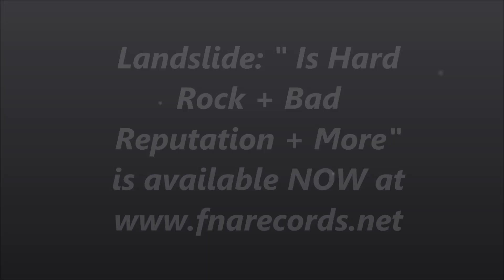Landslide: "Is Hard Rock + Bad Reputation + More" Album Teaser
Landslide Is:
 Streek - Vocals
 Keith QQik - Guitars
 Haze - Bass
 "Filthy Ritch" Petras - Drums
 Thrills - Synths

In the late 80’s, Landslide became Denver Colorado’s top-drawing original act all the while generating quite a buzz due to exposure from radio airplay. Landslide was formed in 1987 in Denver Colorado; this was the same year they released their self-titled, self produced album entitled “Landslide Is Hard Rock” on cassette and vinyl. So lead singer Str33k, guitarist Keith Quick, drummer Filthy Ritch, and bassist Haze set their sights on conquering the Hard Rock music capital of the world (Los Angeles) ~ Keyboardist Phil Anderson was unable to make the move with the guys of Landslide.

 Landslide set up camp in East Los Angeles and opted to keep the band a 4 piece by not replacing the Keyboardist position. The new version of Landslide was a more streetwise, leaner, and meaner; they were “hungry” and wanted to show that they could hang with the “Big Dogs” – and soon they would!
 By 1989, Landslide was headlining and selling-out every major venue on the Sunset Strip (the Whisky A-Go-Go, Roxy Theatre, Gazzari’s, and the Troubadour). Momentum was carrying the band fast forward and interest in releasing a new album came in the form of UK label G.I. Records. The band quickly recorded and released “Bad Reputation” – quite possible the bands strongest album. Rave reviews spread across Europe and packed gigs followed. This brought about more major label interest and the band was able to record seven more tracks to showcase to all the interested A&R guys.

 As success seemed right in the bands grasp and they were in reach of that golden mountaintop; there was a literal “Landslide” within the band…and it all came tumbling down. To this day, the band will just tell you that they broke up in 1991 due to “personal reasons” and “irreconcilable differences.” There is no interest in tarnishing a bands reputation – especially that of a band that did more in four short years than most of their contemporaries and counterparts did in a decade chasing that “golden ticket”.

Landslide is so pleased, thanks to FnA Records, to have the seven never-before released songs finally heard, in conjunction with the bands two vinyl/cassette releases, “Landslide Is Hard Rock” and “Bad Reputation”.
We (Landslide) would like to thank everyone throughout the years who have shown such love and support. Especially, we would like to thank our friends and families (too many to name), but you all know who you are. Thank You!!

 This CD is dedicated to the memory of our dear friend/brother, Str33k; May your music live on forever – you are dearly missed.